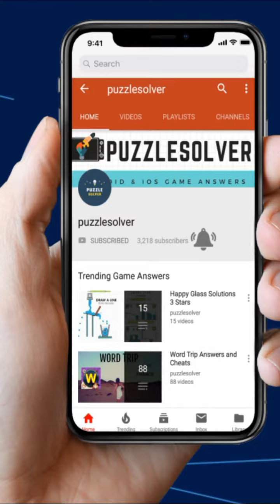Wordscapes Level 155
Wordscapes Arch in Canyon Category Answers here

This video contains Answers to Wordscapes Level 155, Wordscapes Arch 11, Wordscapes 155 Arch 11, Wordscapes Arch 11, Wordscapes Arch Level 9